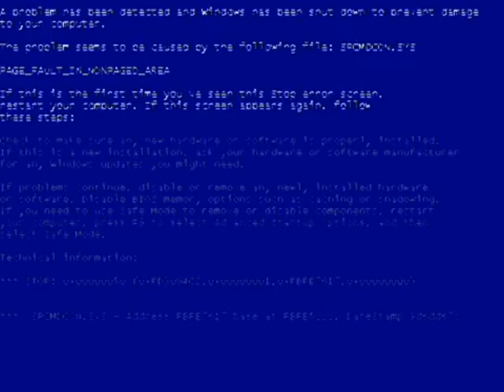You Are An Idiot Csupo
Wow. :3
Credit to Klasky Csupo Inc for their Logo and Credit to whoever made youareanidiot.
NOTE: I just figured out youareanidiot.org is not a virus site anymore, it is just a flashback so im happy but now I put the BSOD because it use to be a virus site